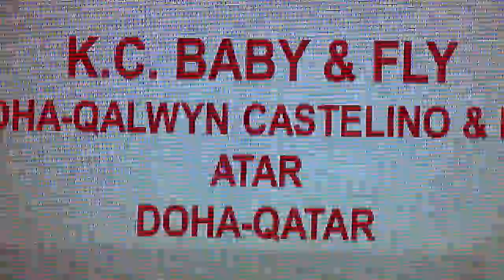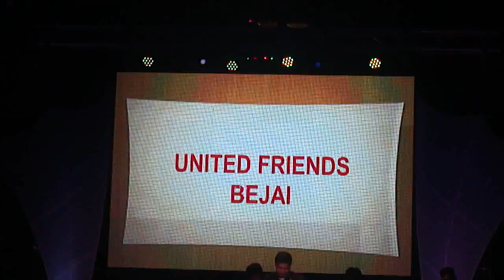ujya vengenth (Konkani song) - by: Robin Sequeira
ujya vengenth sung by Robin sequeira, Ashraya musical show held at Town hall, Mangalore.
Originally sung by Mr. Eric ozerio (Maand sobhaan)